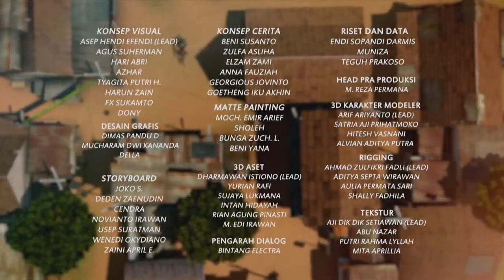Adel Di Mana - Adit & Sopo Jarwo